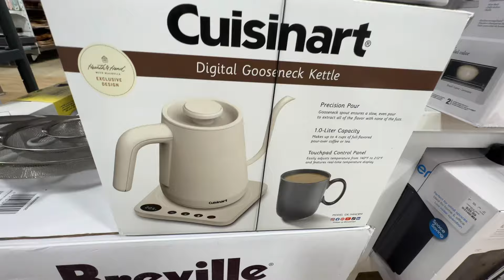Nueva tienda de artículos para el hogar y Decoración del hogar de artículos para el hogar | Muebles